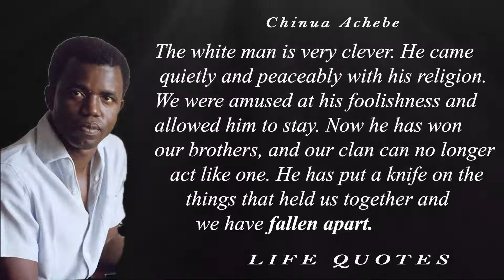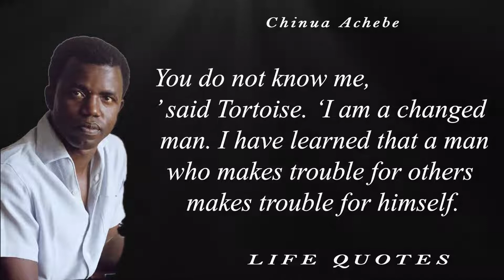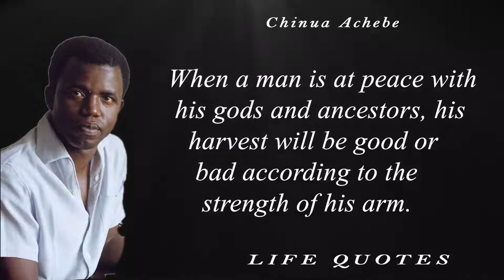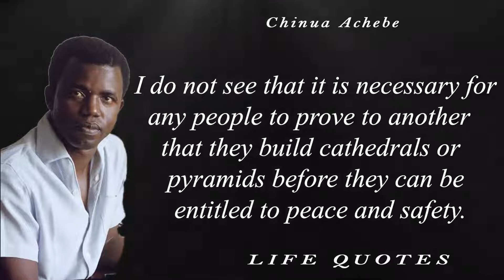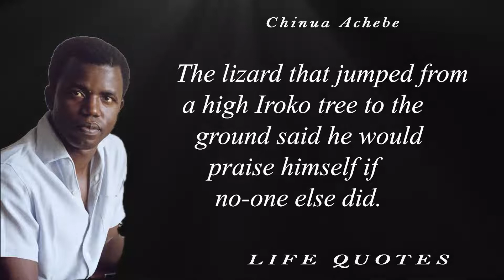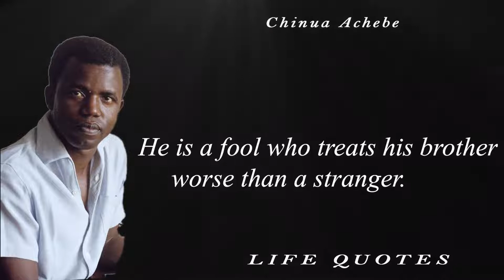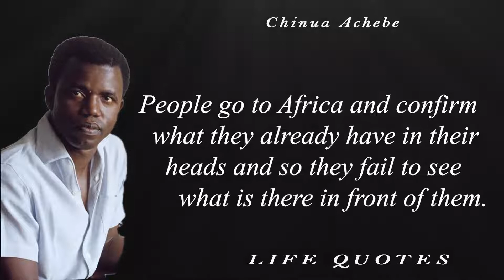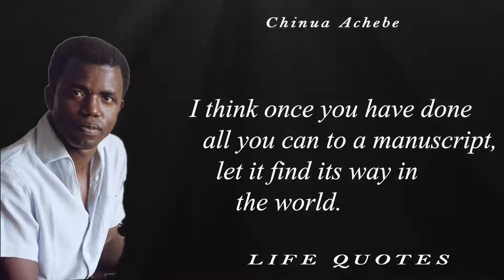Chinua Achebe quotes from his books.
Chinua Achebe quotes from his books worth to share with you.